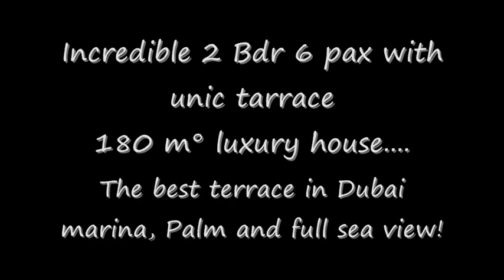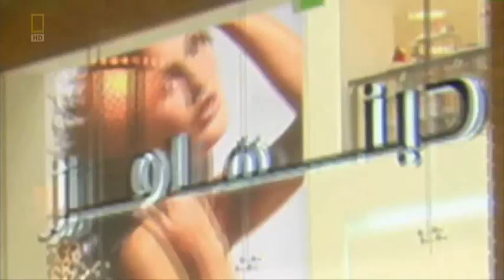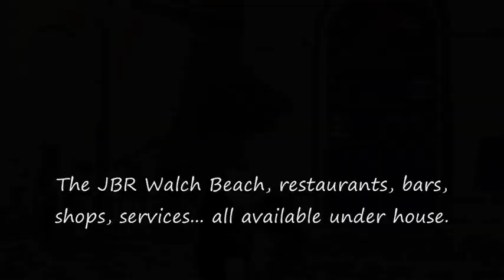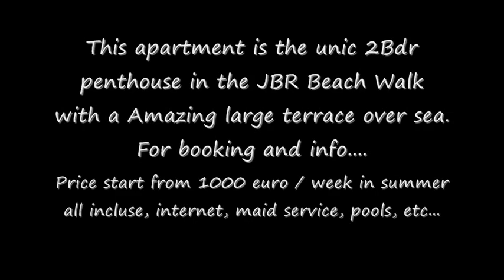Dubai Marina, Amazing Penthouse for rent with incredible terrace palm and sea view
Prestigious and luxury 2 bdr penthouse 6/7 pax in renting on Dubai Marina Jbr Beach Walk.
Foor 41 with amazing large terrace view of Jumeira Palm, Sea and Burj al Arab, all amenities,  nice price from 1000 euro week, available to rent in short or long term.